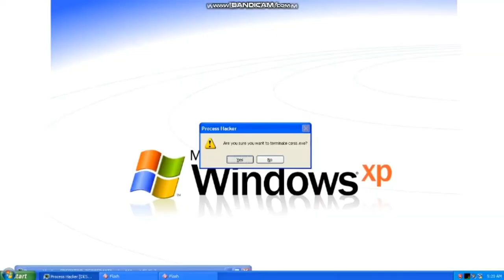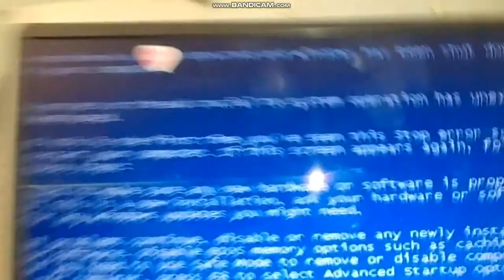Windows XP BSOD Compilation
NOT UTTP ALLOWED

NOTE RULERS
No Saying Disliked
No Disliked Allowed
No Making Bad Comment Allowed
No Claimed By Allowed
No Community Guidelines Strikes Video
No Stealing My Video

No Saying Goodbye
No Shutting Down Allowed

WARNING: If Your My Sealing Allowed This One Forget Me